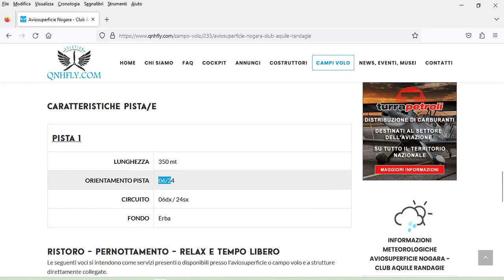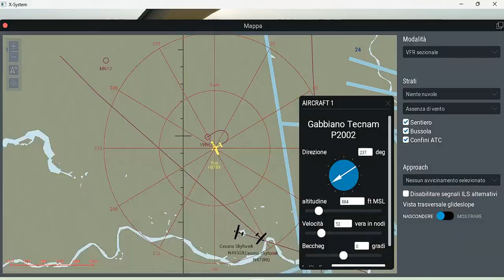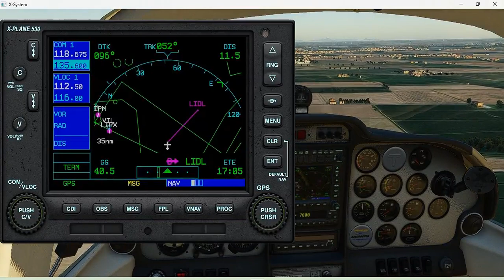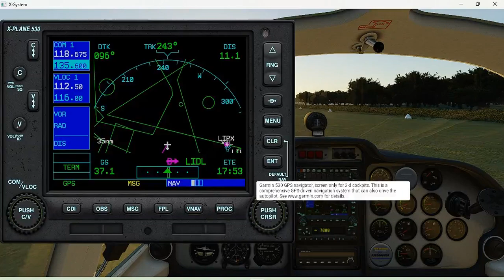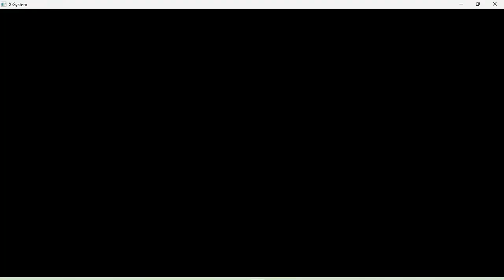VFR Estremo P2002 Aviosuperficie di Nogara Club Aquile Randagie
Aviosuperficie realizzata dal mio istruttore e direttore dell'Associazione Il Gabbiano Ermanno Cavallini